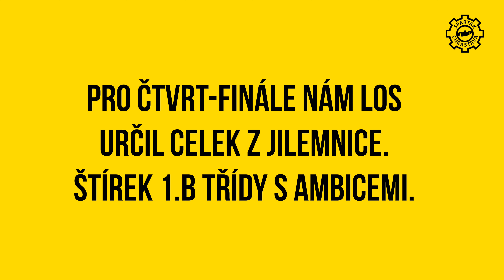09.03.2024 | OSMI-FINÁLE POHÁRU LKFS | SLOVO TRENÉRA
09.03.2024 | OSMI-FINÁLE POHÁRU LKFS | SLOVO TRENÉRA